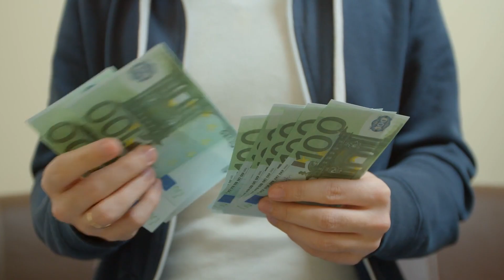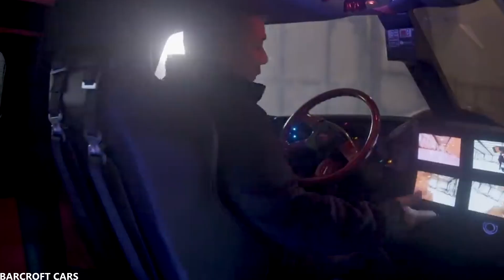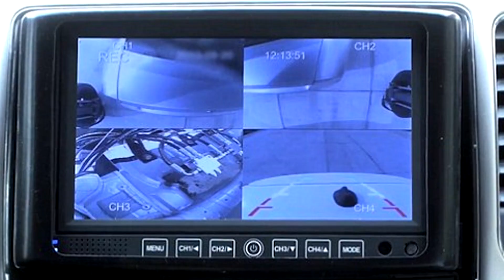Die 10 Seltsamsten Fahrzeuge aller Zeiten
Die Zukunft der Transportwelt sieht sehr vielversprechend aus. Jedes Jahr gibt es Leute, die mit den verrücktesten Konzepten kommen. Einige von ihnen können einfach revolutionär sein. Im Laufe der Jahre sind viele Fahrzeuge gebaut worden, die seltsam aussehen. Von einem Flugzeug gemischt mit einer Limousine bis hin zu Autos, die auf dem Wasser schwimmen können.